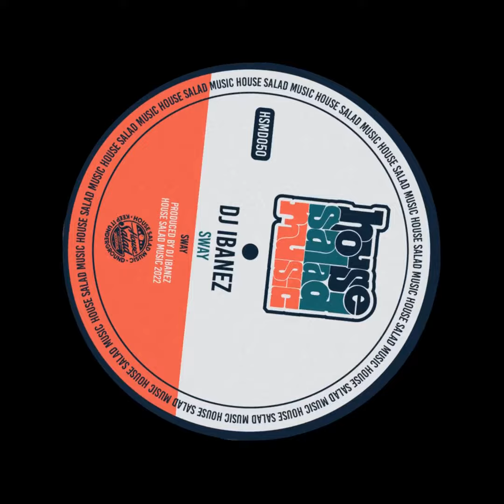DJ Ibanez - Sway (House Salad Music)